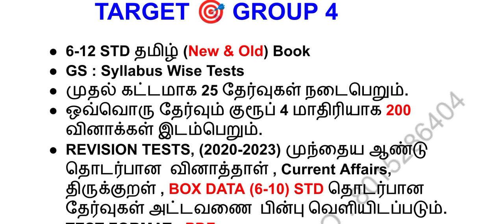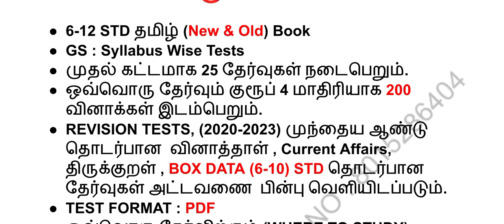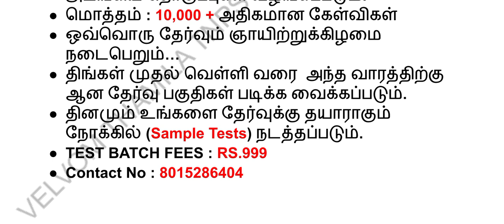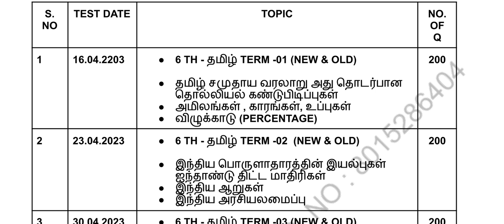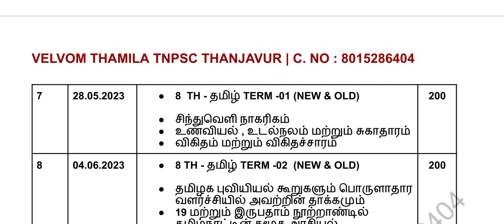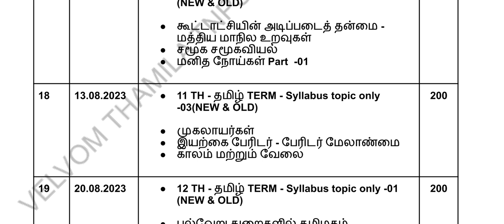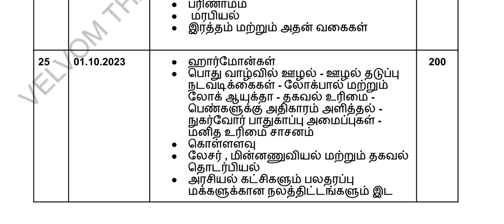TARGET GROUP 4 | 185+ | TEST BATCH | PDF | TNPSC GROUP 4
Payment Details :

Gpay Or Phonepe No : 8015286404 (AROKYARAJ)

Rs.999 amount send panitu screenshot send panuga frnds (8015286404) . TEST BATCH Group la add paniduvom..

tnq. ALL THE BEST👍💯